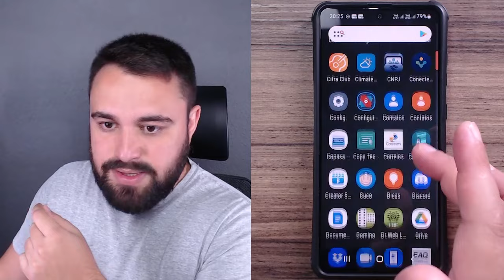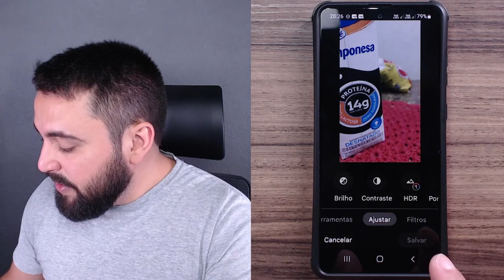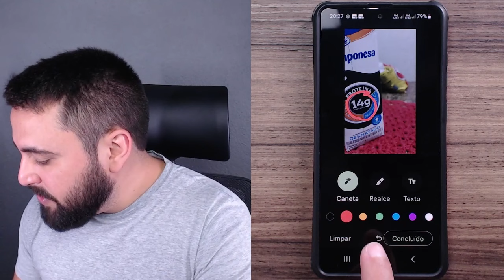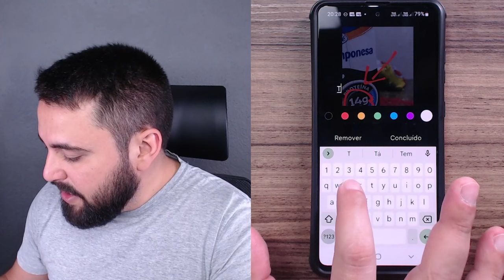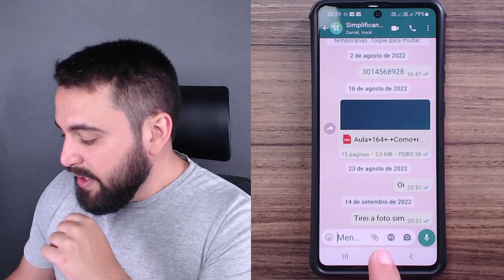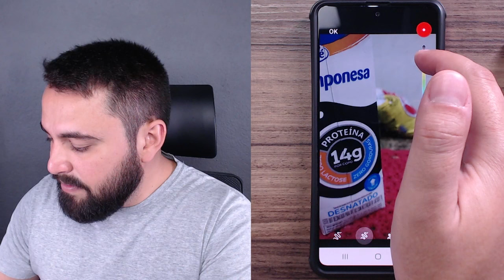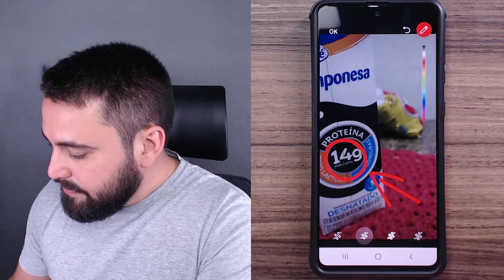COMO CIRCULAR E ADICIONAR SETAS EM UMA FOTO PELO CELULAR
Precisa evidenciar algum elemento em uma foto que você vai enviar pelo celular? É possível circular ou adicionar setas em imagens de maneira fácil, usando um aplicativo que você já tem no seu smartphone. Aprenda a fazer, assistindo ao vídeo!